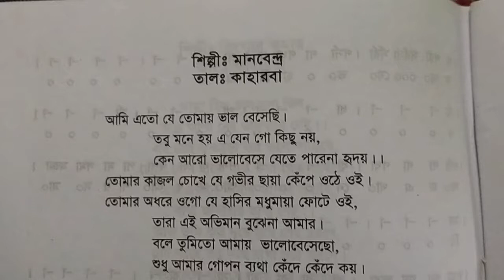আমি এত যে তোমায় ভালবেসেছি, আধুনিক গানের স্বরলিপি। Ami eto je tomay valo.adhunik ganer swarolipi.